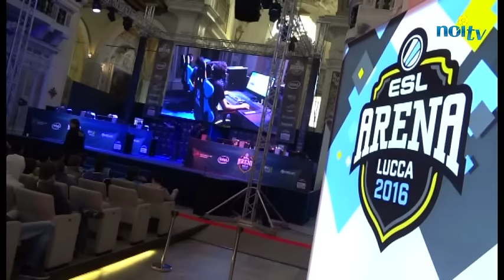L'invasione del popolo dei Comics tra cosplay e videogiochi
LUCCA - La terza giornata di Lucca Comics & Games, ancora baciata da uno splendido sole, ha registrato la presenza di 80.000 spettatori paganti. Tra gli eventi più attesi i tornei alla nuovissima ESL Arena in piazza San Romano e il Lucca Cosplay Contest.

NoiTv